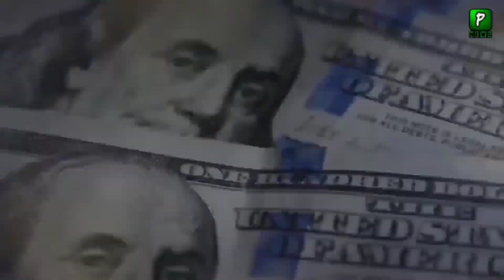Philippines deal of Brahmos may get canceled | India Defence News